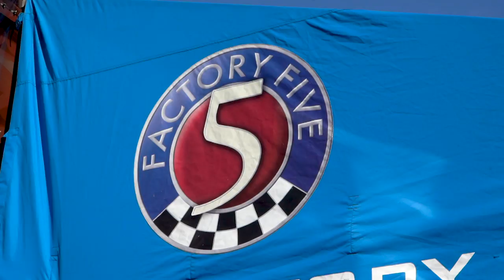SEMA 2019: Twin-Turbo LS9 Factory Five GTM Makes Over 1,000 HP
Factory Five celebrates its customers for taking their kits and building them into incredible cars like this GTM that makes over 1,000 horsepower using a twin-turbo LS9.